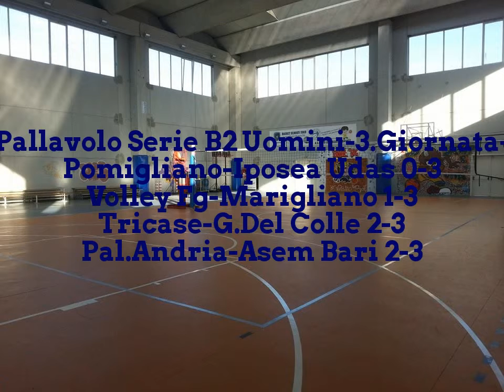Pallavolo Serie B2 Uomini Risultati+Classifica 3.11.2015